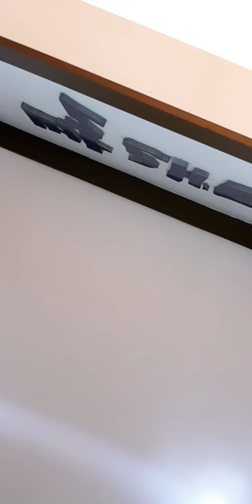kim minsuk dob ° 김민석 디오비 instagram live 190614